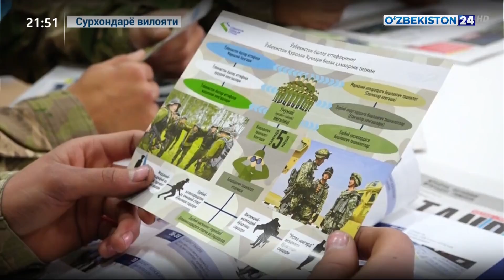Сурхондарёда ёшлар форуми